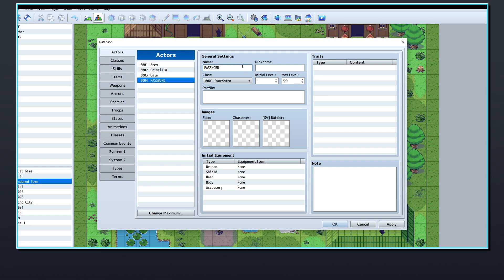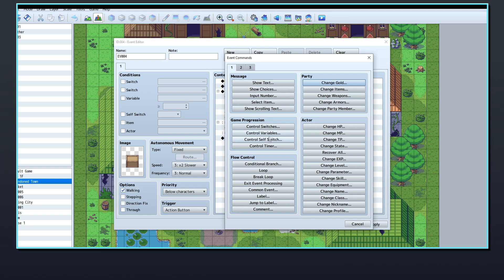How to Make a Door with an Alphanumeric Password // RPG Maker MZ In 100 Seconds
Learning to make your own game can be difficult and time-consuming! You want to create an RPG, but every game making tool you have found was either too complex or too limited? RPG Maker MZ empowers you with simple tools to create your RPG right out of the box, yet is customizable enough to make the exact RPG you want!

RPG Maker is well-known for being used to produce incredible games such as To The Moon, Yume Nikki, Lisa: The Painful, Omori and more.

In this series of videos, I aim to explain how to use RPG Maker MZ in bitesize sessions of 100 seconds or less, giving you only the most important information that you'll need, as well as useful tips and tricks along the way.